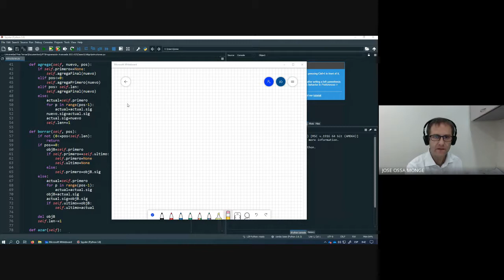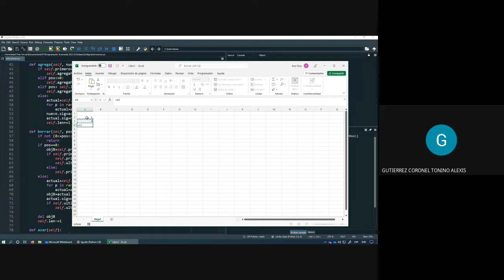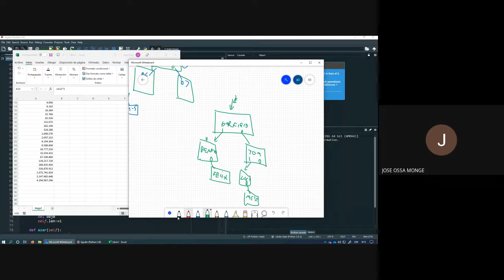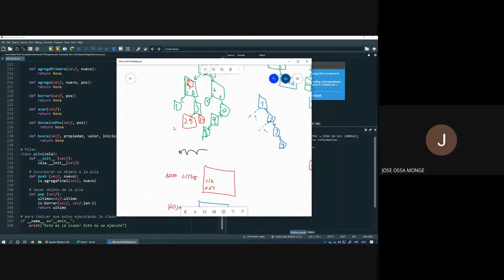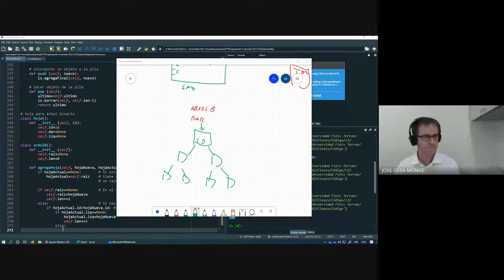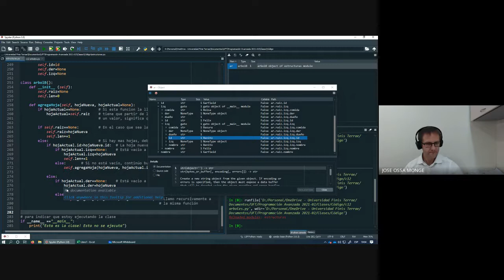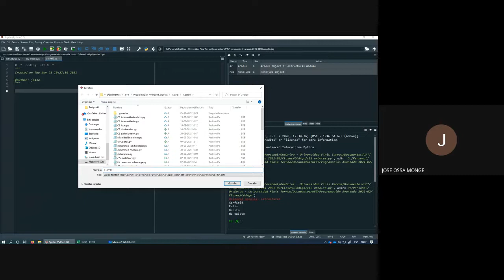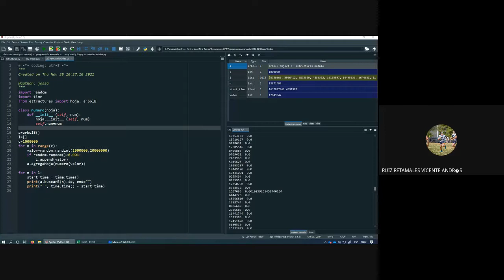Clase 11: árboles binarios